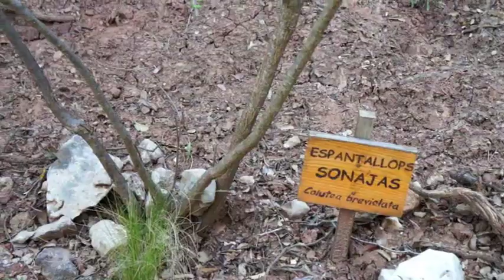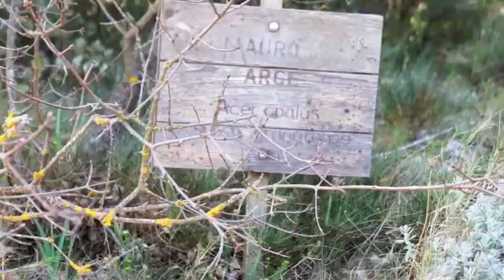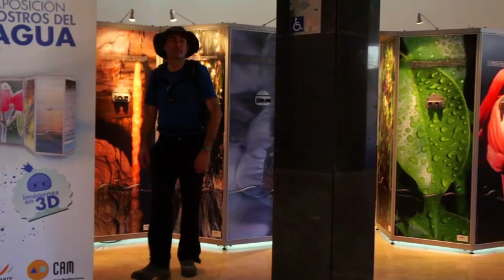SENDAS DE NUESTRA TIERRA 9. Font Roja Subida la Menejador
Un recorrido por el Parque Natural del carrascal de la Font Roja en Alcoy. Después de recorrer el barranco del infierno subiremos al Menejador con sus 1350 m de altura. Aprenderemos como eran las Carboneras y Visitaremos el Mas de Tetuan y su Tejo centenario.